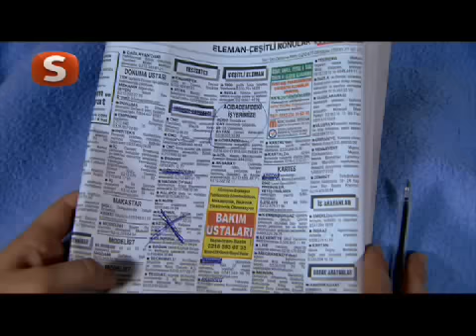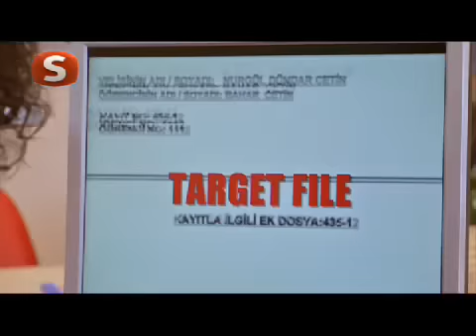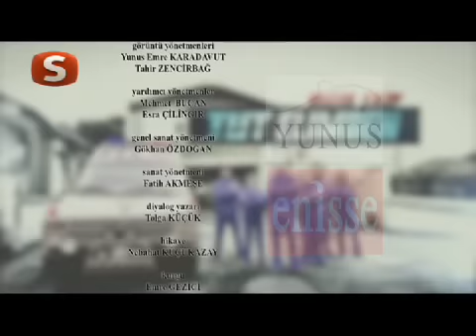Hızır Ekip - 32. Bölüm